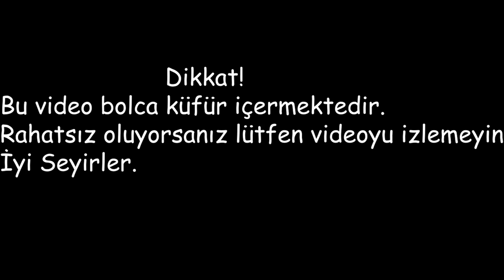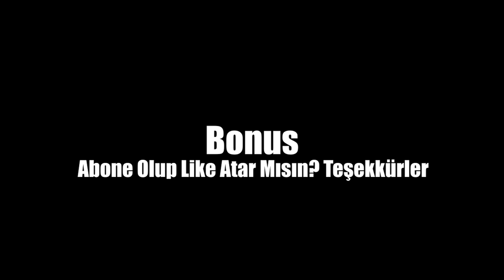Üçlü Ve Güçlü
yav edit yapmayı unutmuşum.

Benden izinsiz videomu kullanmanız halinde telif atılacaktır.